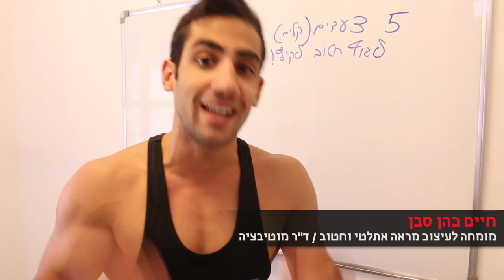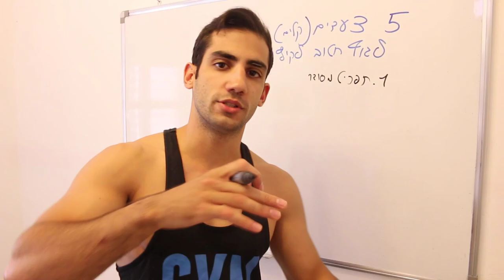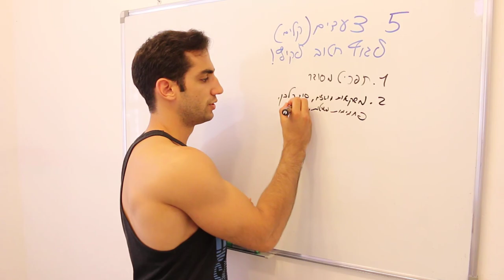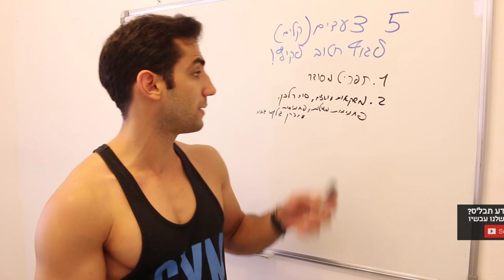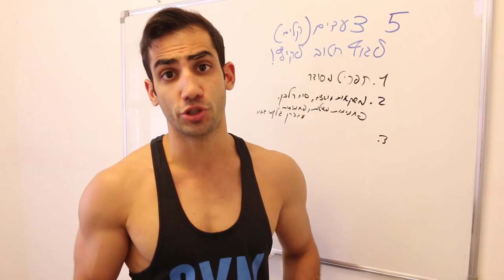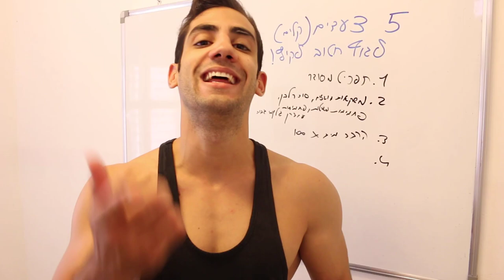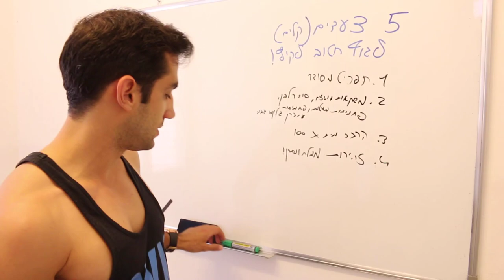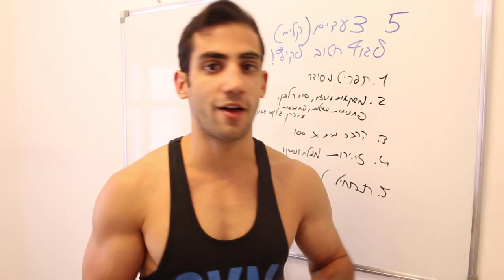5 הרגלי חובה לגוף עם אחוז שומן נמוך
תכין את עצמך לקיץ עם תוכנית אפקטיבית שתוריד לך את השומן מהבטן, לחץ כאן לפרטים נוספים:

5 צעדים קלים לגוף חטוב (מיוחד לקיץ)
 תצטרף כאן לניוזלטר החם והתכל'ס ביותר בישראל וקבל גם את הספר שלי לבטן שטוחה - במתנה - לחץ כאן ↓

חיים כהן - מאמן כושר אישי / ד"ר לאימונים אישיים /קואצ'ר / מנטור עסקי למדריכי כושר

איך אפשר לקבל ייעוץ אישי מחיים כהן, הד"ר לאימונים אישיים, לגילאי 18+, בלינק כאן:

תגים: שכיבות שמיכה,אימונים בבית,תרגילים לחזה,בטן שטוחה,ריבועים,דיאטה מהירה,איך לעשות קוביות בבטן,תוכנית אימונים לבית,תרגילי בטן לקוביות,שומן בטני,דיאטה לבטן שטוחה,איך לעשות בטן שטוחה,חיטוב הבטן,קוביות בבטן,תרגילי בטן,אימון חזה,אימוני בטן,תזונה נכונה,שומרי משקל,חלי ממן,תפריט דיאטה,טבלת קלוריות,תפריט דיאטה מהירה,תרגילים לחיטוב הבטן,תוכנית אימונים לחיטוב, הישרדות, איך להוריד את הבטן,אימון בטן,ems club,רצועות trx,trx תל אביב,מאמן כושר אישי,מחשבון bmi, למצוא את הבוס שבפנים, חיים כהן מאמן כושר אישי,